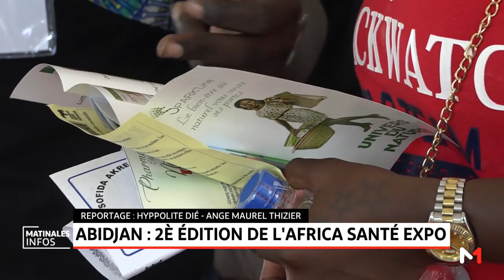Abidjan: 2ème édition de l'Africa Santé Expo